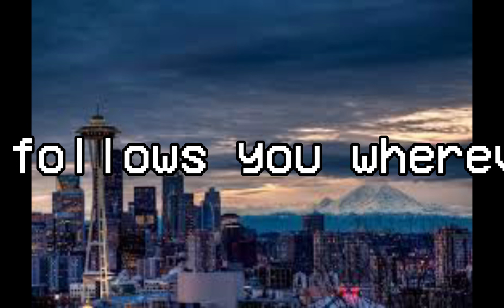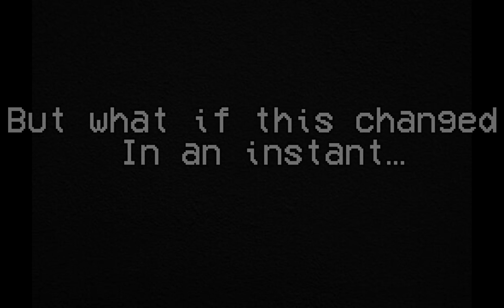Rainier Blast: An EAS Scenario Trailer